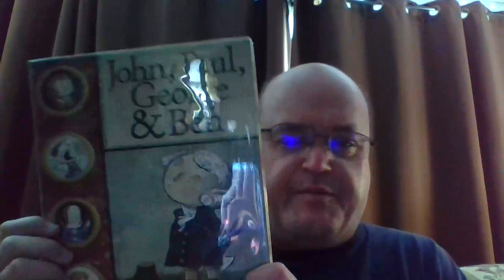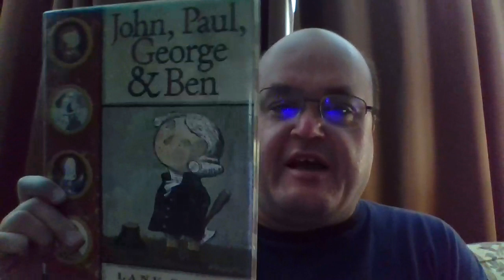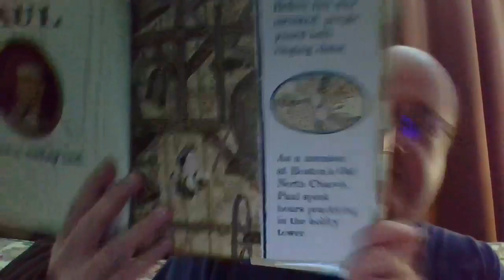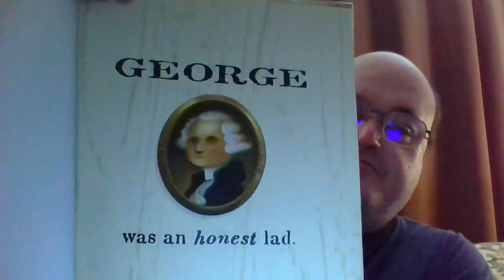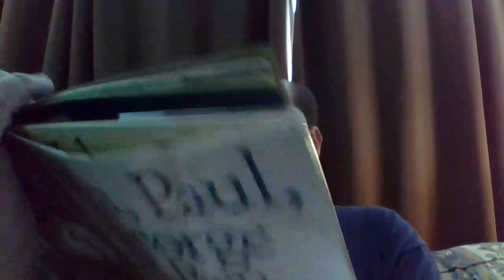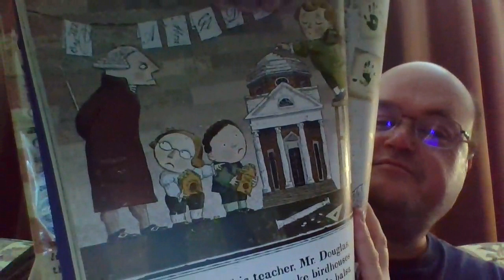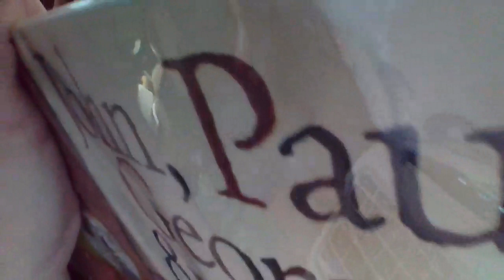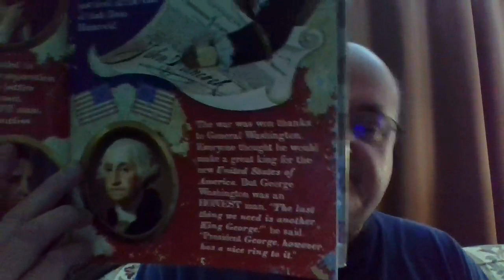2nd Grade History (Folk): John, Paul,George,and Ben 5-14-20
Lane Smith lends us some humor by talling folk tales about historical Americans.